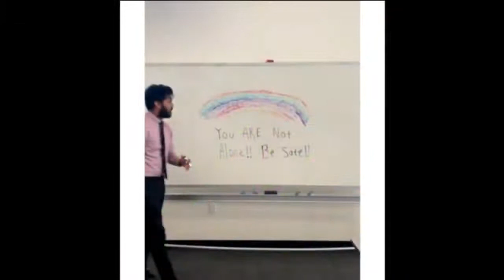Rise Up I Music by Classical Charter Schools Scholars & Staff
Scholars across Classical Charter Schools shared their voice, artwork, and powerful pieces of writing live on June 19, 2020.

Classical Charter Schools does not own the rights to the music used in this video. All rights are reserved to the owner listed above.

Classical Charter Schools is a two-time National Blue Ribbon Award winning network founded in 2006 in one of our nation’s most untapped congressional districts to address the South Bronx’s stark inequality of access to education. Through a classical curriculum and highly structured setting, Classical prepares K-8th grade students to become liberated scholars and citizens of impeccable character who achieve proficiency in and advanced mastery of New York State Performance Standards.